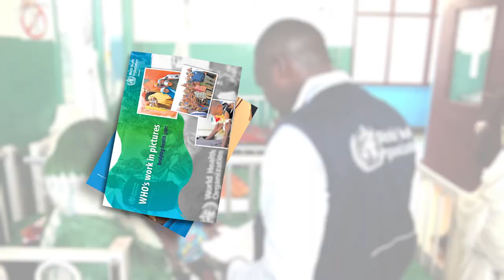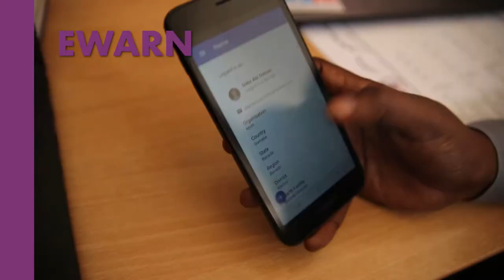WHO Somalia: Bridging the Health Gaps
WHO Somalia work in 2019.